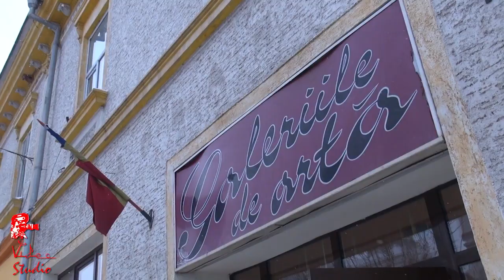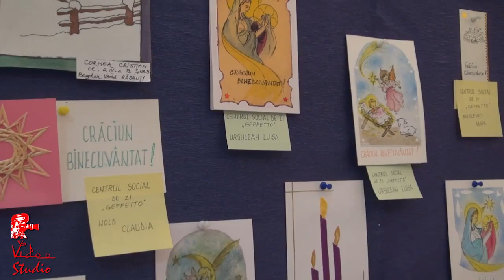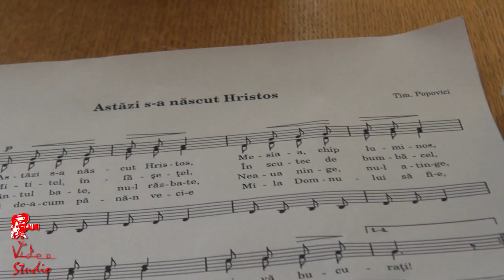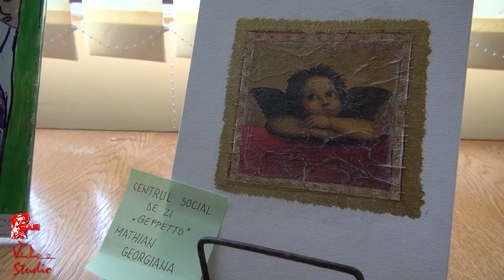Expozitie si serbare